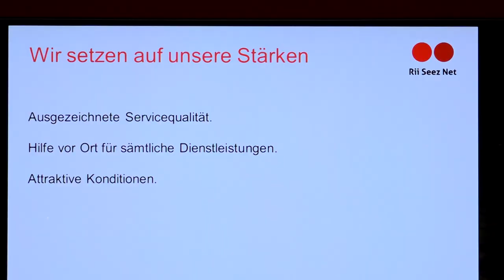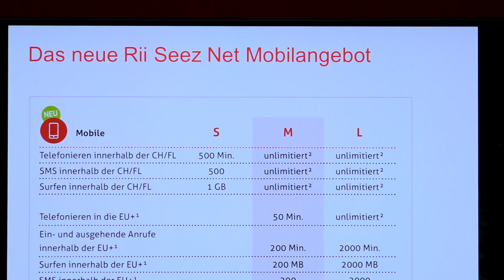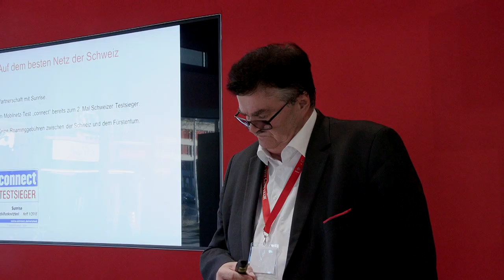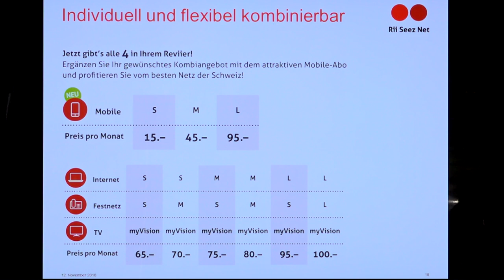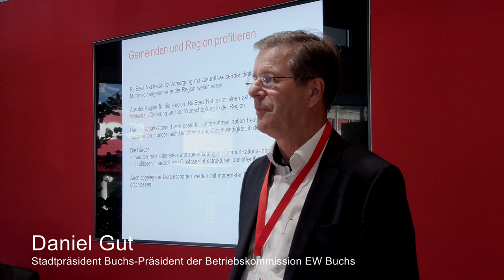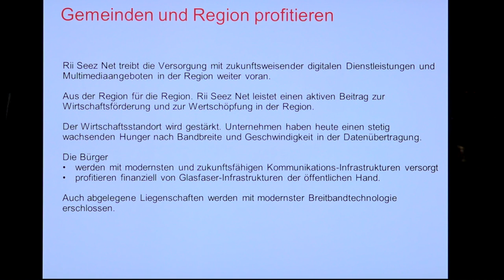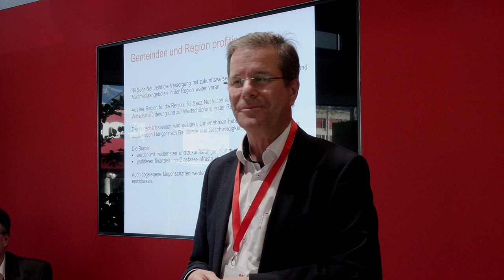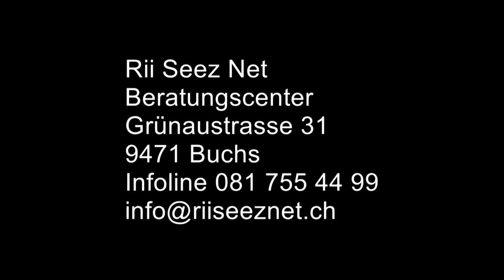Lokal-Digital-Genial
Lokal daheim
Weltweit vernetzt
RiiSeez machts möglich